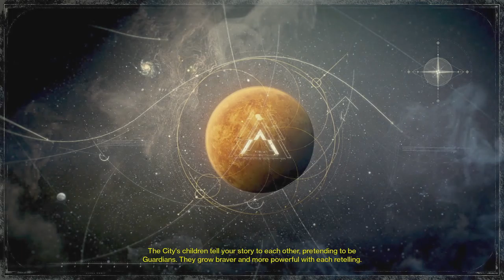Destiny Age of Truimph Opening Cinematic